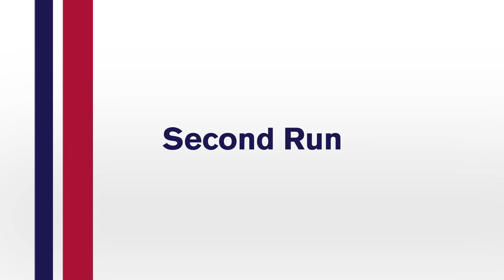Second Run (2021)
From the blu-ray of Mayak aka The Lighthouse